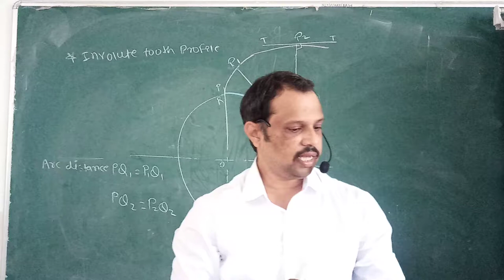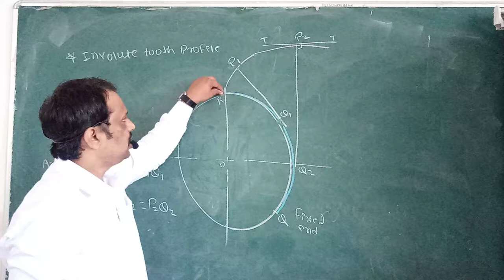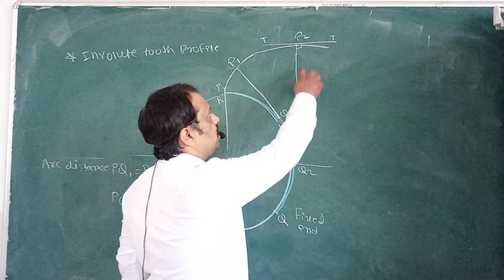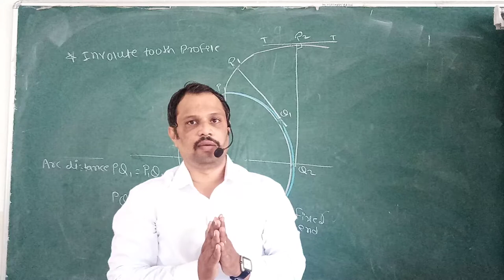Involute Tooth Profile of a Gear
In this video I am going to tell about Involute profile of gear. It depends upon base circle.
For this concept consider a string is wound on cylinder and diameter of this cylinder is equal to base circle. Straight edge is placed on gear blank and dial indicator is placed on tooth.